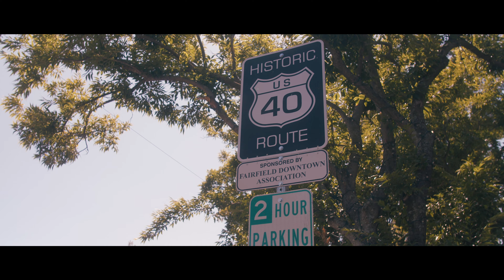Hanging with Mike ep8 | Orlando Torres | Filmmaker/Cyclist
Orlando Torres is a filmmaker and cycling enthusiast.